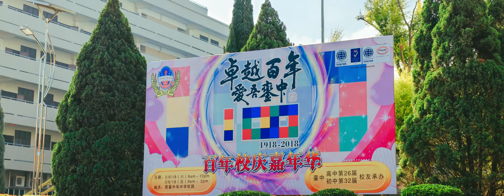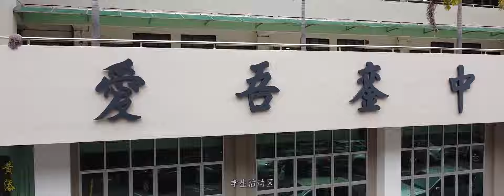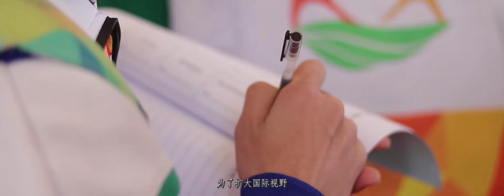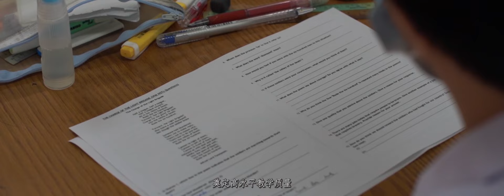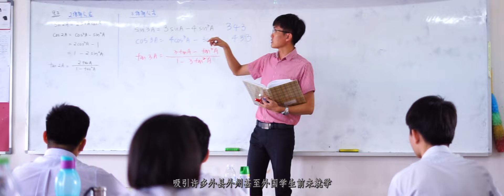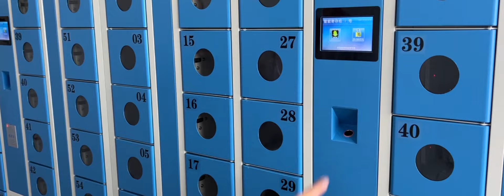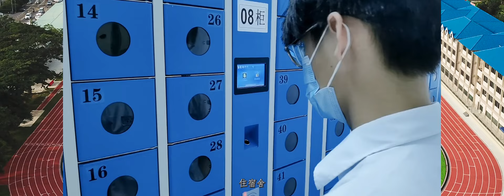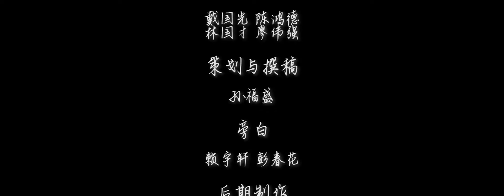2022年 【书写中学教育华章】 官方宣传片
居銮中华中学 2022年 【书写中学教育华章】 官方宣传片